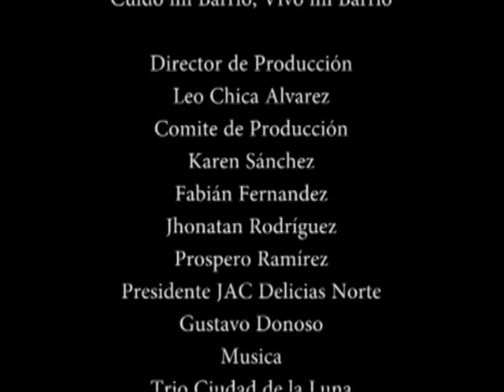JAC DELICIAS NORTE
JAC DELICIAS NORTE  VIVO MI BARRIO, CUIDO MI BARRIO